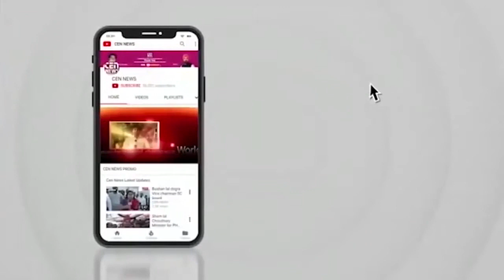मलबार हिल || CEN NEWS